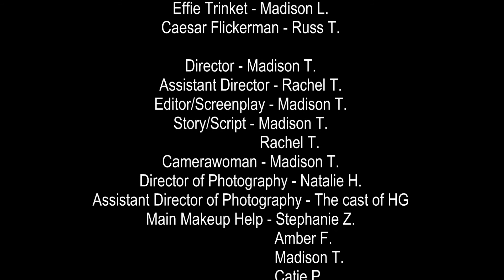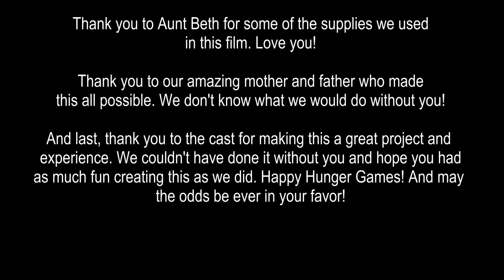The 71st Annual Hunger Games: Johanna's Story - Part 6/6 (Fan Film)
"There is no hope, Johanna."

Part Six, the final chapter of "The 71st Annual Hunger Games: Johanna's Story". :)

"Johanna's Story" is about the character "Johanna Mason" from Suzanne Collins's books, "Catching Fire", and "Mockingjay". This film tells the story of her Hunger Games, how it went, and how she got through it. We have worked very hard on this film, so we welcome positive feedback and constructive criticism. Offensive and/or inappropriate comments will be removed. Thank you.